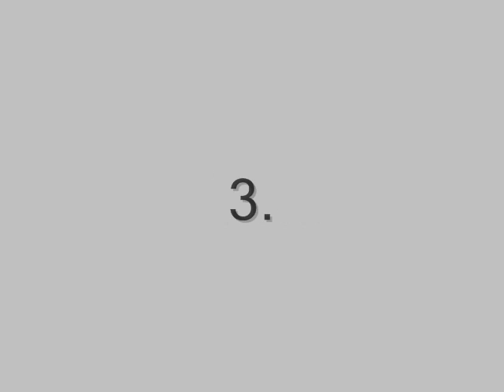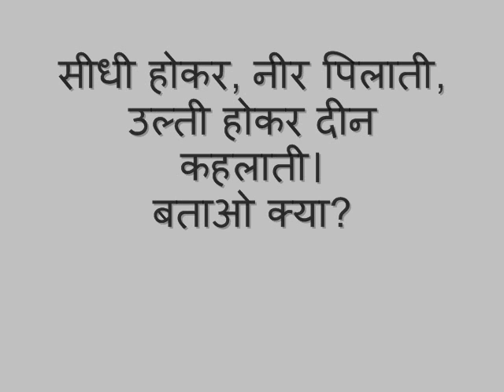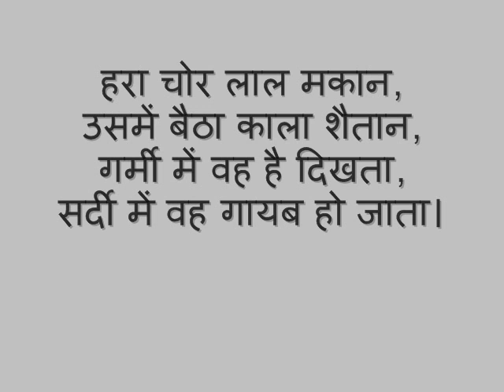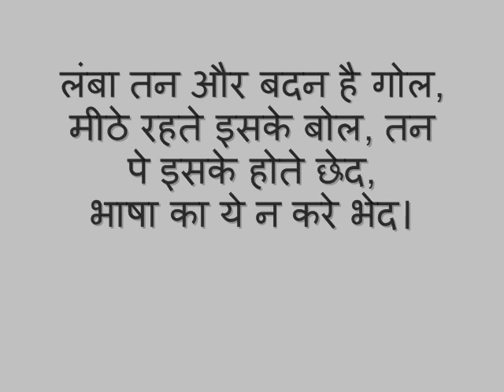Majedar Dimagi Paheli (Part 01), 12 majedar Dimagi paheliyan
This is a riddle video, by HDASK
Made by Divyanshu Verma in Hindi.